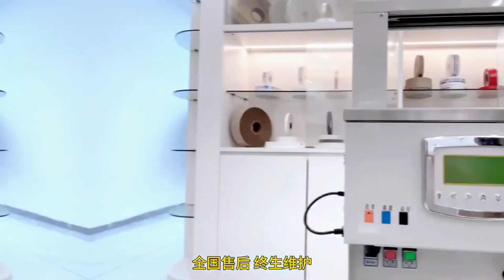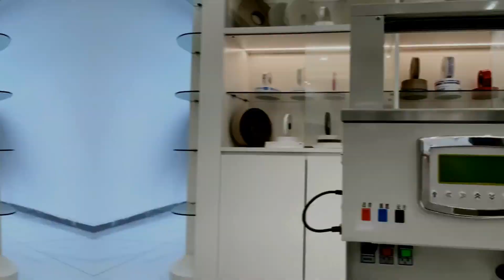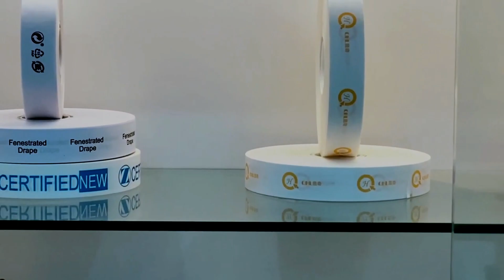Vertical type boxes PP bands bundle equipment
Model YX-WK02-30B vertical type OPP/paper tapes banding machine
Control system:PCB Packaging materials: OPP tapes/Paper tapes;
Tape Width 30MM  W X 100－130MIC  Product Max size :W460*H200MM
Product Min size :W30*H10MM Banding torsion:5-40N
Machine dimension:W470MM*H200MM
Power supply:220V/50HZ  Power consumption:120W
Banding speed: 20PCS/M
Net Weight 72KG Sealing way: Hotmelt glue
After-sales service on banding machine: